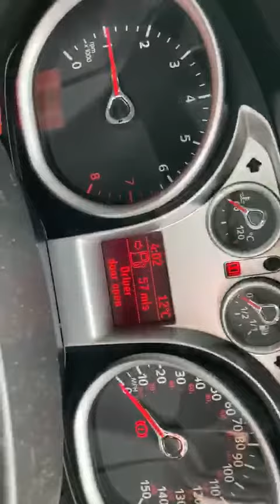170523 - Lot 5 - Ford Focus CC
Auction ends: 17th May 2023